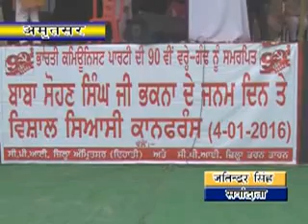5 1 2016 news raju